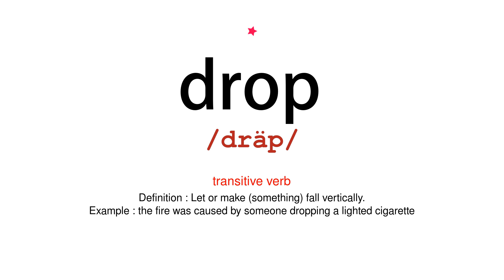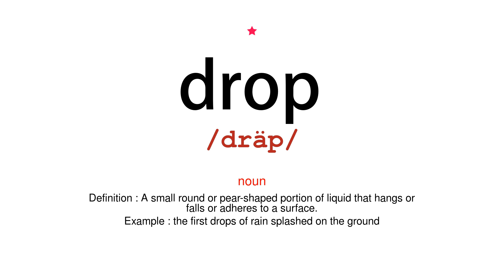How to pronounce drop - Vocab Today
The pronunciation of the word drop in Amercian accent is demonstrated in this video. If the word is from another language, such as brand name, it will be pronounced in its original language. Based on the word frequency, this is of 1 stars difficulty.

The word drop has the following meanings:
1. (transitive verb)
Definition : Let or make (something) fall vertically.
Example : the fire was caused by someone dropping a lighted cigarette
2. (transitive verb)
Definition : Fall vertically.
Example : the spoon dropped with a clatter from her hand
3. (transitive verb)
Definition : Make or become lower, weaker, or less.
Example : he dropped his voice as she came into the room
4. (noun)
Definition : A small round or pear-shaped portion of liquid that hangs or falls or adheres to a surface.
Example : the first drops of rain splashed on the ground
5. (noun)
Definition : An instance of falling or dropping.
Example : they left within five minutes of the drop of the curtain
6. (noun)
Definition : A delivery.
Example : I got to the depot and made the drop